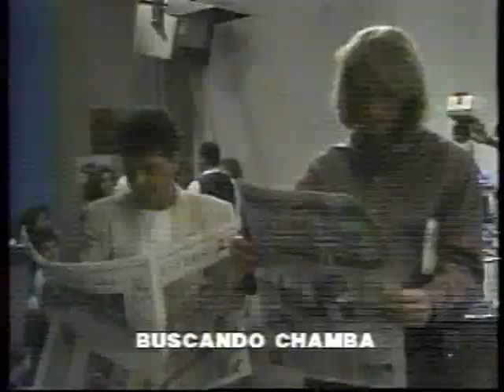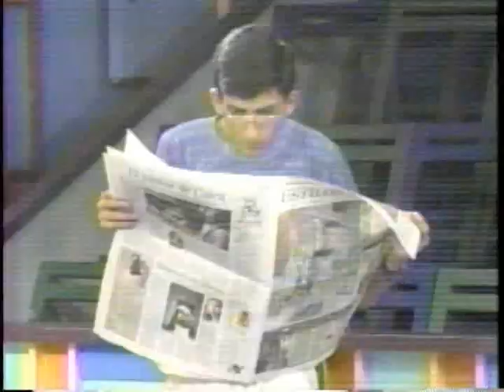Sinverguenza 1994 Canal 9 Con Christian Torsen, Tatiana Astengo y Jorge Espinoza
Los Sanguinetti en Sinverguenza, con Christian Thorsen, Tatiana Astengo, Jorge Espinoza y la Produccion de Christian Andrade,Juan Carlos Lazo, Rocio Iberico, Direccion: Antenor Palacios